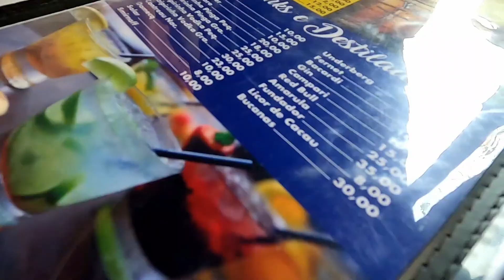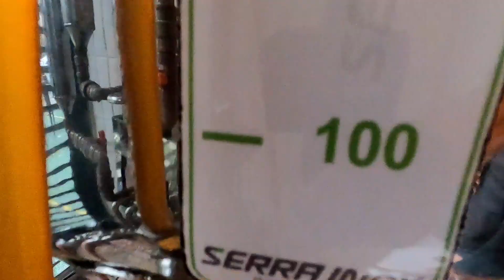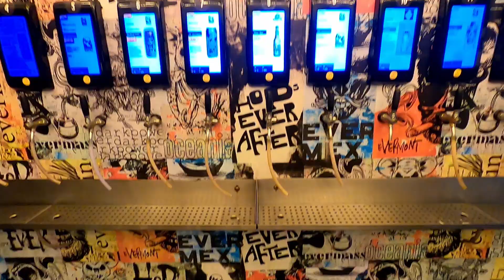BEST BREWERY IN BRAZIL??? Interview with Celio of Cervejaria EVERBREW! (Legendas PT)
Celio took some time out of his busy brewing schedule to give me a tour of his beer lab in Santos at Cervejaria Everbrew. Maybe I've been away from the US too long, but these were some of the best New England IPAs I've ever had, and, even more, some of the best beers I've ever had. Celio and the whole crew are super kind and welcoming. If you're in Santo come spend an evening at Everbrew! Tell them I sent you!

Drink responsibly.

My movie podcast with Chuck can be found at anchor.fm/imitatingart